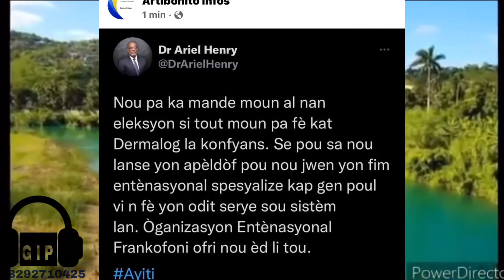LANBÈ TRANBLE ARIEL…BABEKYOU FÈ GRO AKSIDAN SONSON KRACHE DIFE PRESKE MOURI IZO NAN GRO PROBLÈME